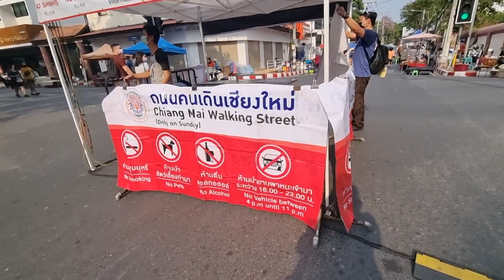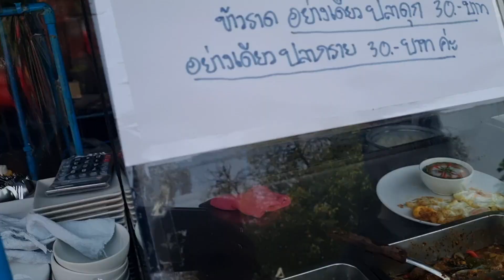[part 3/3] CHIANG MAI VLOG / SUNDAY WALKING STREET/ WE MISSED OUR FLIGHT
Music is licensed from the Music Bed